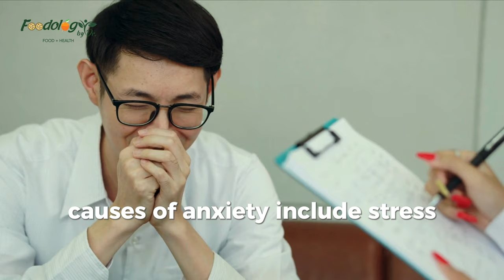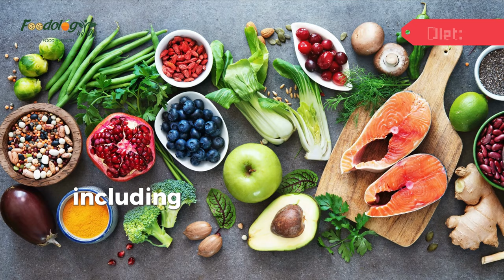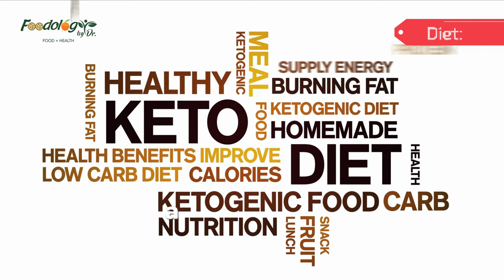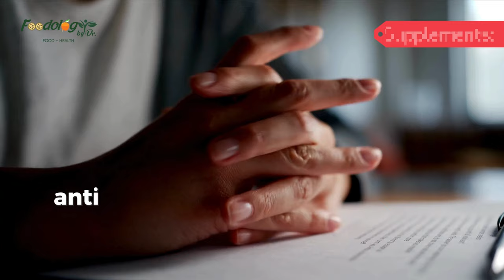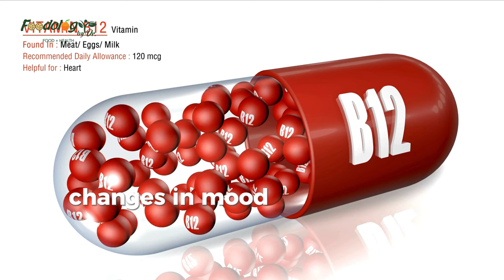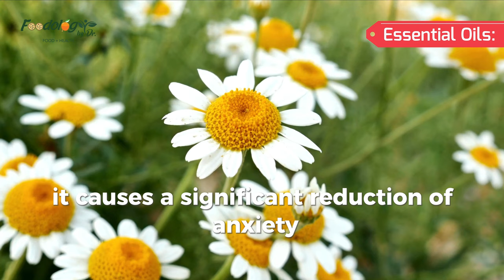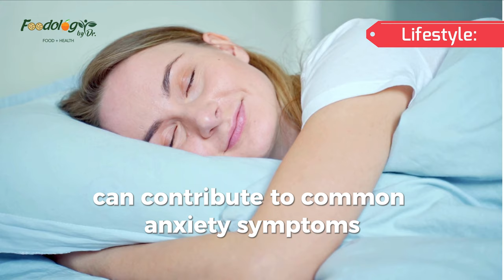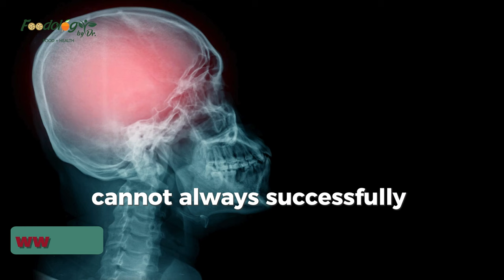Anxiety Natural Remedies | 15 Ways to Relax & Find Calm | FoodologybyDr.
Anxiety Natural Remedies Relax Calm FoodologybyDr.
Anxiety Natural Remedies: 15+ Ways to Relax & Find Calm

Are you looking for Anxiety Natural Remedies and 15 plus Ways to Relax & Find Calm?

Anxiety can be a disabling condition that’s accompanied by long term stress and a decline in overall health. It contributes to many chronic diseases, even when treated with conventional medications. That’s why we need to use natural remedies for anxiety and other mood disorders that address the root of the problem instead of putting a Band Aid on your anxiety symptoms.

In fact, anxiety can affect people of all ages, with an estimated 31.1 percent of adults in U.S. experiencing symptoms at some point in their lives. In addition, 40 percent to 67 percent of people with anxiety experience signs of depression, which makes it an even more serious and difficult condition to treat properly, and the lifetime prevalence is estimated to be between 4.3 percent and 5.9 percent.
Research shows that people with anxiety have difficulty successfully achieving short  or long term remission, with remission rates remaining as low as 38 percent after five years.

The good news is that there are many natural remedies for anxiety that are safe and don’t cause adverse side effects like so many anti anxiety medications. By eating a clean and well balanced diet that contains important nutrients like B vitamins, magnesium and omega 3s, and using essential oils for anxiety, you may notice an immediate difference in your mood, energy levels and sleep patterns.
Plus, there are many supplements and lifestyle changes that serve as natural remedies for anxiety as well.

Anxiety is a normal response to stress or a dangerous situation. It’s often referred to as the “fight or flight” response.
It’s also the most prevalent mental health condition. Anxiety becomes problematic when it is constant or in reaction to inappropriate circumstances, which over time can negatively affect your day to day life.
In fact, there are a number of anxiety disorders, including generalized anxiety disorder, obsessive compulsive disorder, social anxiety disorder and panic disorder. Anxiety is also a big part of phobias and other issues, such as autophobia (the fear of being alone) and the Sunday scaries.
1.
2.
3.
4.
5.
6.
7.
8.
9.
10.
11.
12.
13.
14.
15.
16.
17.
18.
19.
20.
21.
22.
23.
24.
25.
26.
27.
28.
29.
30.
31.
32.
33.
34.
35.
36.
37.
38.
39.
40.
41.
42.
43.
44.
45.
46.
47.
48.
49.
50.